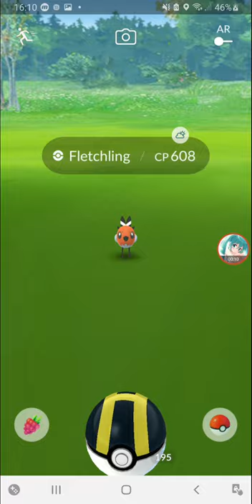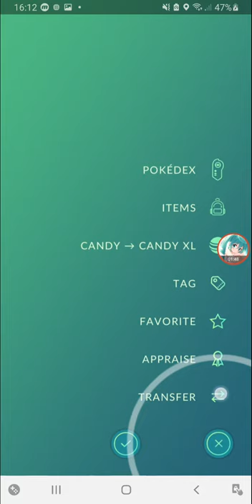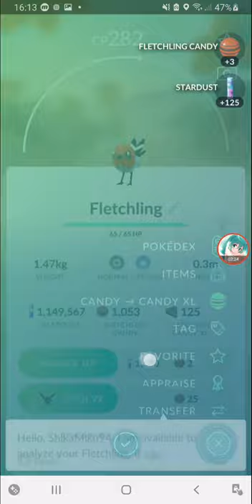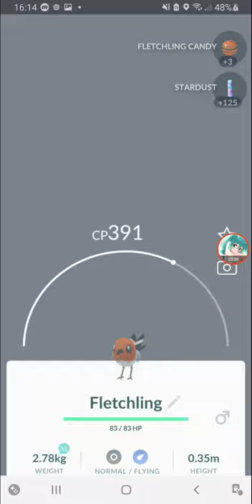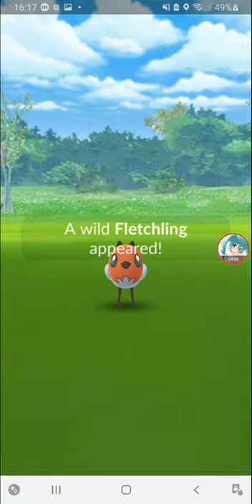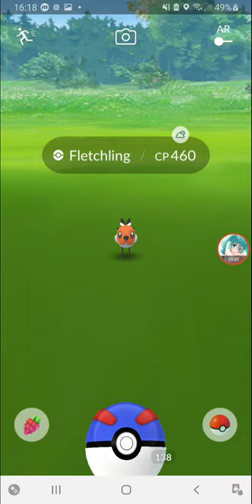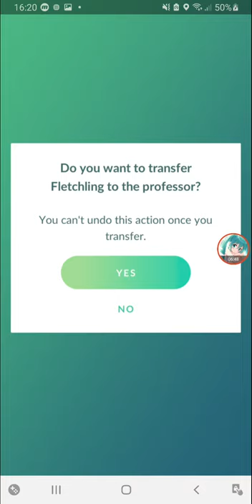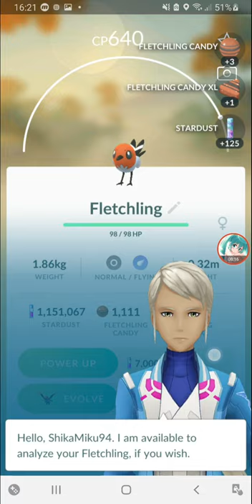XP Grind - 7K XP Per Catch [Pokemon Go]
didn't mean to double upload but😅forgot to include this in the previous video.

since today's community day has 3x catch xp bonus, its the best time to grind up the xp.
Lucky egg + excellent throw = 6k-7k xp per pokemon